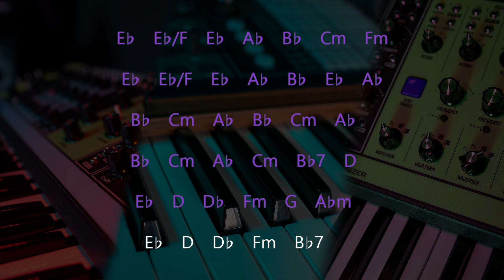Exciting Ballad (piano/synth) // E♭ major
Piano/Synth ballad backing track - E♭ major